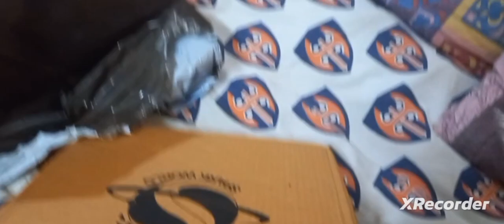😭 मैंने प्रोडक्ट ओपन किया तो मुझे कुछ और मिला opened 😡the product and found something else Flipkart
मैंने प्रोडक्ट ओपन किया तो मुझे कुछ और मिला

scam sacm no word's 😡😡😡😡😡😭😭😭😭😭😭😭 please return my product 🙏🏻